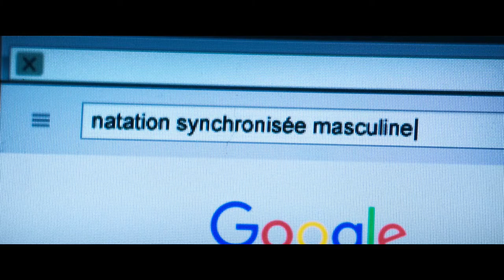EIN BECKEN VOLLER MÄNNER HD Trailer 2019 (deutsch)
Eine Gruppe Männer im besten Alter und jeder davon mitten in einer handfesten Lebenskrise: Was liegt da näher, als kurzerhand das erste männliche Synchronschwimmteam ihrer lokalen Badeanstalt zu gründen? Mit Badehose und Schwimmhaube wollen sie es mit der eigenen Midlife-Crisis und der internationalen Konkurrenz im Wasserballett aufnehmen. Der Skepsis und dem Spott ihrer Mitmenschen zum Trotz, und gedrillt von zwei ebenfalls ein wenig vom Weg abgekommenen Trainerinnen, begeben sich die wassersportliebenden „Schönschwimmer“ auf ein unwahrscheinliches Abenteuer, an dessen Ende sie über sich hinauswachsen müssen.

Und… wie findet ihr den ersten Trailer? Schreibt es uns in die Kommentare und besucht uns für weitere Infos, Gewinnspiele und mehr auf: